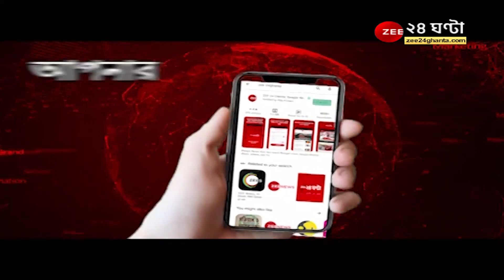By Poll: রাজ্যে চার কেন্দ্রে উপনির্বাচন, TMC এর টার্গেট আসনসংখ্যা বৃদ্ধি, সিট ধরে রাখা লক্ষ্য BJP-র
By Poll: রাজ্যে চার কেন্দ্রে বিধানসভা উপনির্বাচন, TMC এর টার্গেট আসনসংখ্যা বৃদ্ধি, সিট ধরে রাখা লক্ষ্য BJP-র